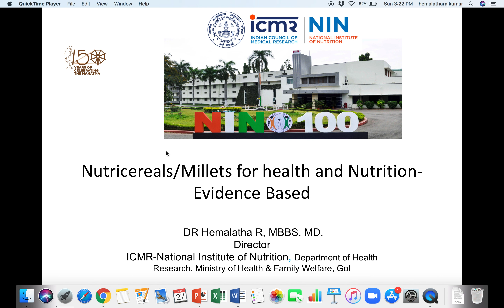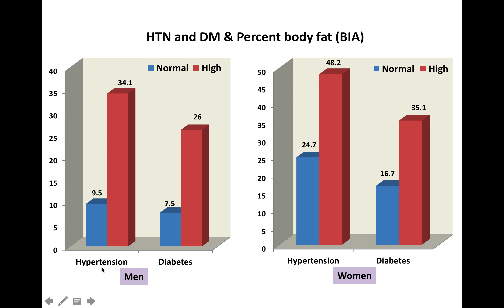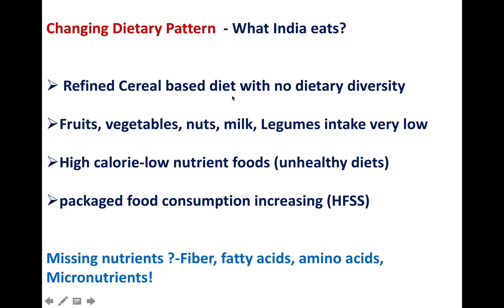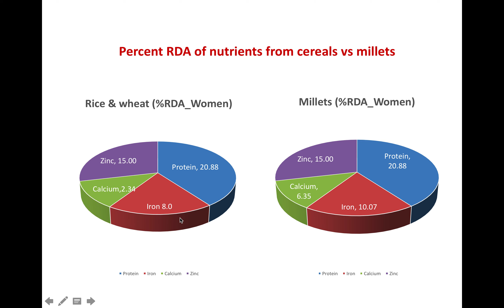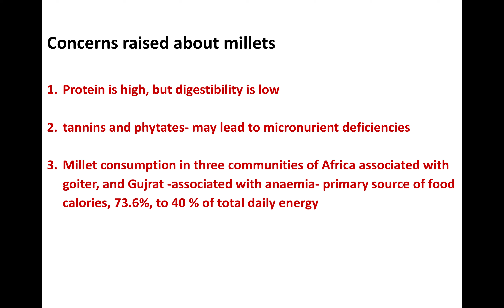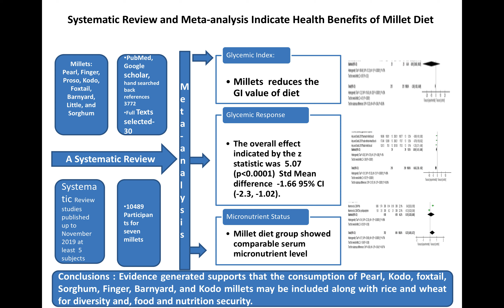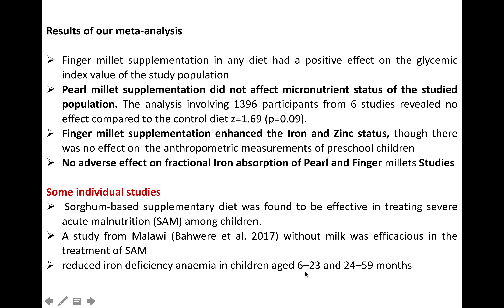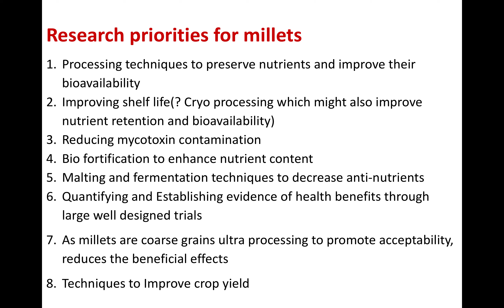Nutricereals/Millets for health and Nutrition Evidence Based by DR Hemalatha R, Director ICMR-NIN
Nutricereals/Millets for health and Nutrition Evidence Based

 by
 DR Hemalatha R, MBBS, MD
Director ICMR-NIN
Hyderabad